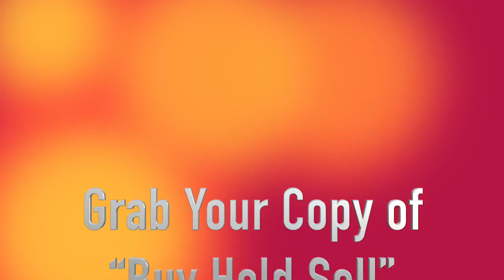One Time Offer, My Bestselling Book at a HUGE Discount